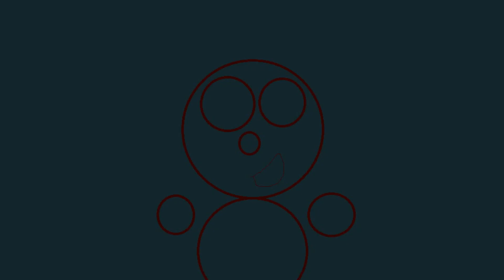Closing to Luke City - Lucas Meets Magic-Mario 2003 VHS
Here is the Closing to Luke City Lucas Meets Magic-Mario 2003 VHS:
1. Last few minutes of the episode2. Now avalible to own on video and dvd
2. Lucas' 1st movie preview